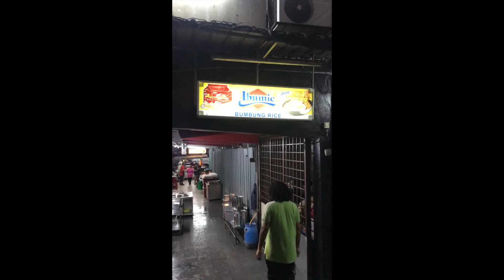Mengakhiri malam dengan makan Nasi Lemak Bumbung SS 2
Saat makan disini sebenarnya sudah lewat tengah malah waktu kuala lumpur, akan tetapi karena mbaknya yang ada dalam video ini lagi nyidam jadi ya udah saya turutin, padahal saya sudah disuruh pulang. Nasi lemak ini tidak jauh beda dengan nasi lemak di tempat lain tapi tidak tahu kenapa bisa ramai banget bahkan sampai pulang pun lorong mereka berjualan masih sesak dengan orang yang akan makan. tapi jujur saya tidak kecewa sih sampai sini karene yaa enak lah untuk menutup malam dengan makan, iya betul makan malam.hahaa
Kalau ada waktu dan kesempatakn jangan lupa mampir yak... lokasinya di SS 2 Bandar Sunway Kuala Lumpur.
Selamat makan.